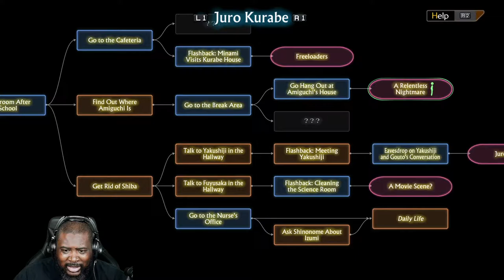13 Sentinels: Aegis Rim English Playthrough Part 6 PS4 PRO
13 Sentinels: Aegis Rim English Playthrough Part 6 on PS4 Pro

Vanillaware, the minds behind Dragon's Crown and Odin Sphere, bring you 13 Sentinels: Aegis Rim!  This adventure tells the stories of 13 individuals who must come together and defend humanity from giant monsters called Kaiju, and uncover the truth about themselves as well. Featuring top down RTS battles, 13 Sentinels Aegis Rim is an experience you don't want to miss!